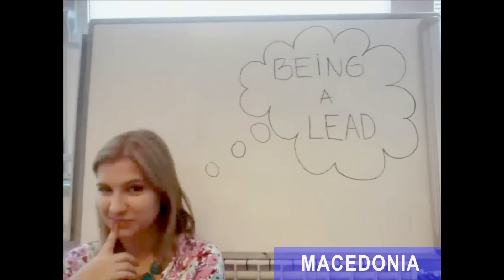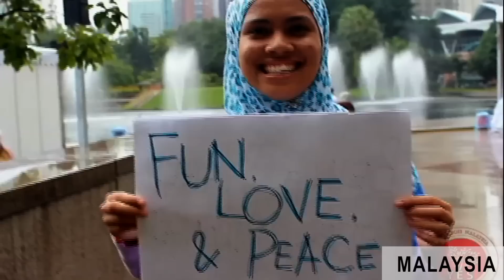YES at 10: A Global Celebration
With submissions from YES alumni around the world, "Yes at 10:  A Global Celebration" captures the spirit of cultural exchange.  Now in 45 countries, the Kennedy-Lugar Youth Exchange and Study program has made dreams possible for over 6800 students who've come from other countries to experience the United States...and U.S. students who've traveled overseas.   YES is a global community of students, host families, host schools, host communities, partner agencies abroad, the U.S. Department of State, and the U.S. Congress, especially the late Senator Edward Kennedy and Senator Richard Lugar.